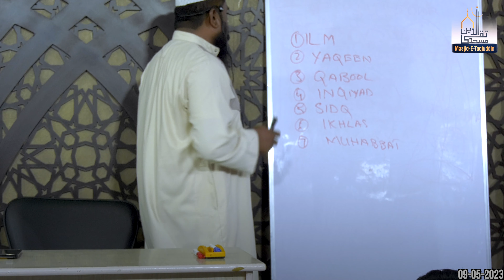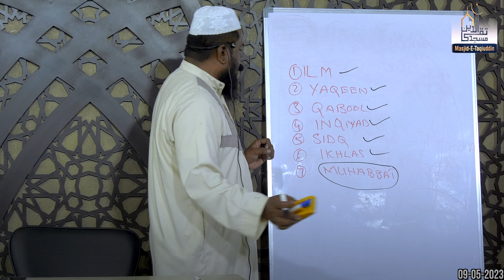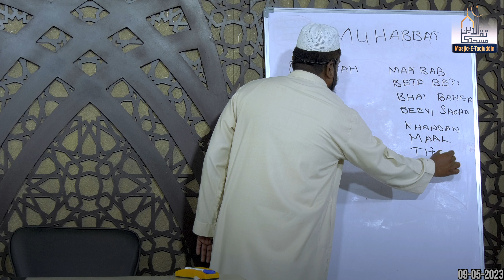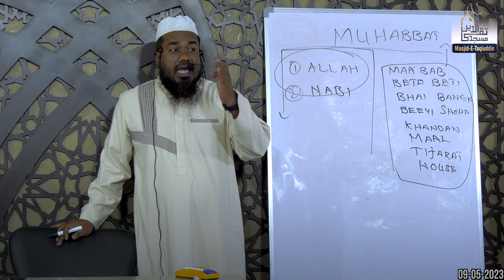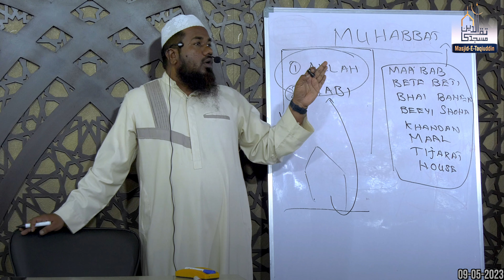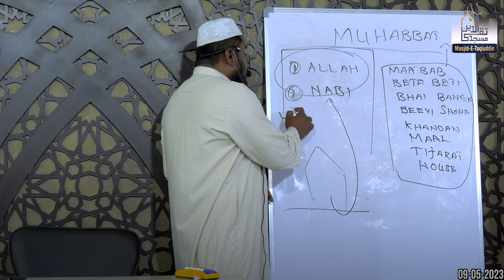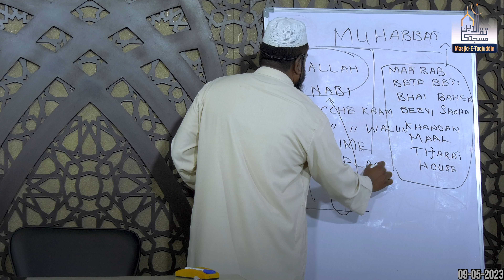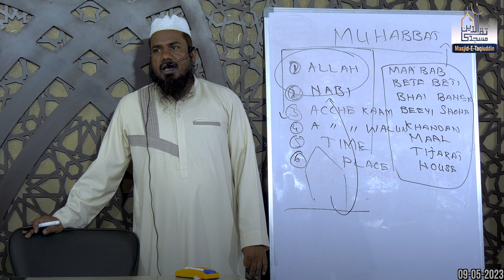Mohabbat | Pillar of Islam || Shaikh Nooruddin Umari || FajrReminder#174